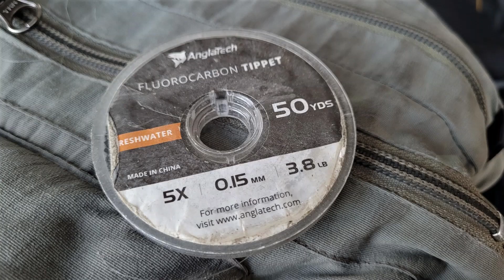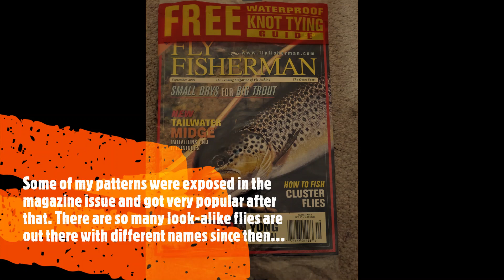Possible Record Brown Trout from the San Juan River Revisit, Rod/Reel/Tippet I used for naysayers.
You be the judge. This video is partly for naysayers.